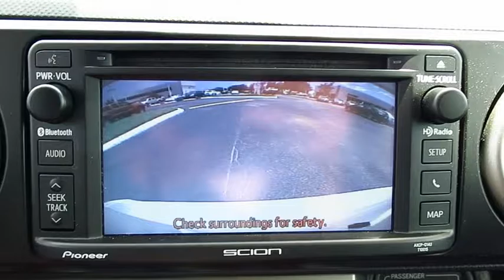2015 Scion xB Live Video! Tampa, Wesley Chapel, Brandon, New Port Richey, FL Live 163934A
Stadium Toyota
5088 N. Dale Mabry Highway

Beautiful in Super White, our 2015 Scion xB will put a smile on your face with its comfort, reliability and grace; even in tough city traffic! This Front Wheel Drive wagon is powered by a 158hp 2.4 Liter 4 Cylinder that It is paired with a 4 Speed Automatic transmission and scores an impressive 28mpg on the open road. Affordable and surprisingly spacious, it boasts strong resale value and the ability to personalize your ride with a wide variety of options.    The exterior of the Scion xB is sure to command attention every where you go as it is a hip alternative to so many others out on the road. It packs massive space in a small package with seating for five and above average legroom. Appreciate the convenience of full power accessories, a trip computer, rear view camera and Bluetooth phone and audio connectivity. Road trips will be even more entertaining with a rockin' Pioneer sound system with a CD player, HD radio, an iPod/USB audio interface, an auxiliary audio jack and RCA output for additional speakers.     The engineers behind this xB have your safety in mind with innovative features to protect you and your precious cargo. With anti-lock brakes, stability control, traction control, front-seat side airbags and side curtain airbags you can have peace of mind knowing you'll be safe and secure. Show off your great playful personality with our xB!